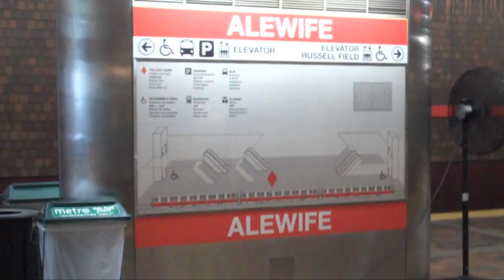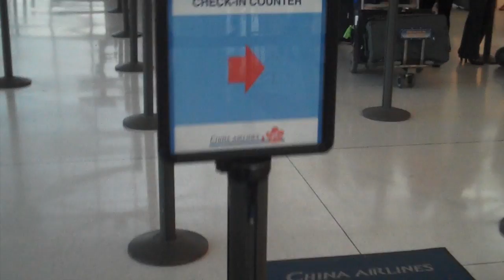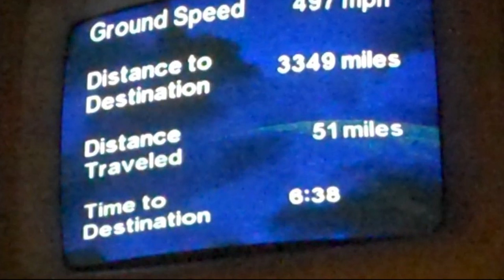BOS to NYC